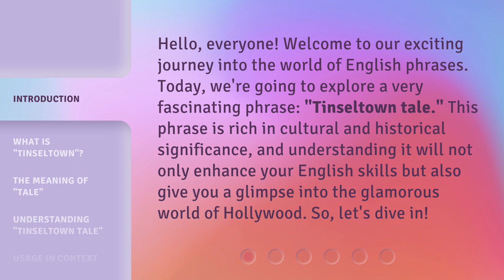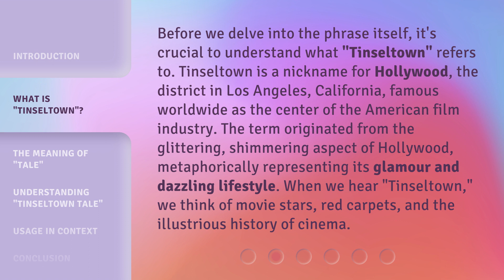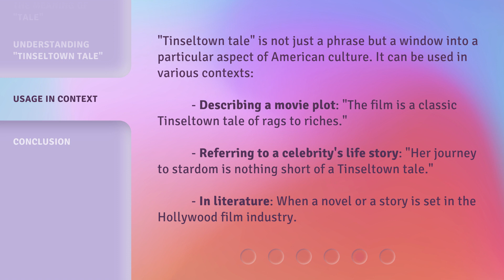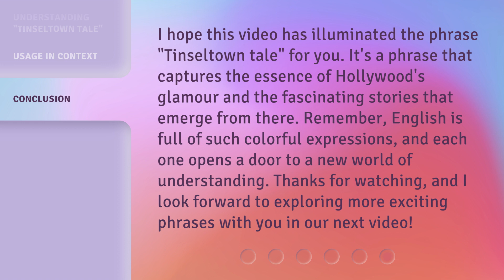Exploring the Charm of "Tinseltown Tale": Unveiling Hollywood's Glamour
Unveiling Hollywood's Glamour: Exploring the Charm of 'Tinseltown Tale' • Join us on a captivating journey as we delve into the enchanting world of Hollywood's glamour. Discover the secrets and allure behind the captivating 'Tinseltown Tale' and get a glimpse into the dazzling world of movie magic, fame, and fortune.

00:00 • Introduction - Exploring the Charm of "Tinseltown Tale": Unveiling Hollywood's Glamour
00:36 • What is "Tinseltown"?
01:12 • The Meaning of "Tale"
01:38 • Understanding "Tinseltown Tale"
02:09 • Usage in Context